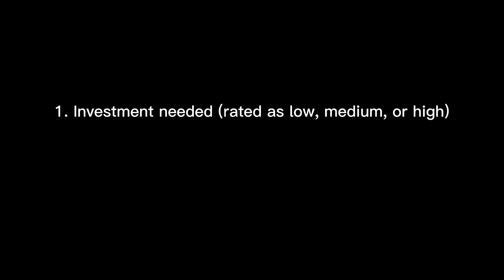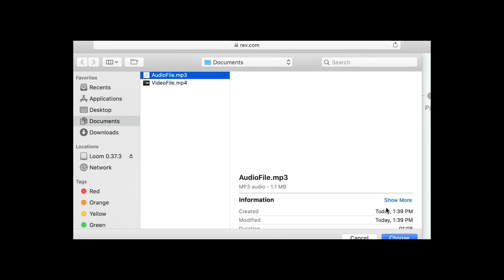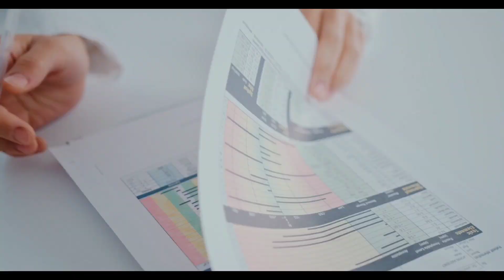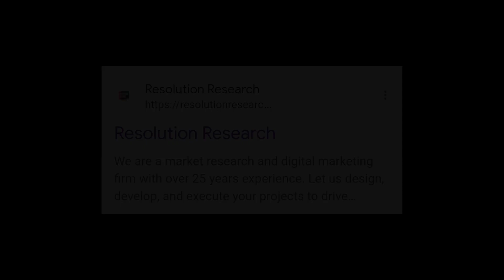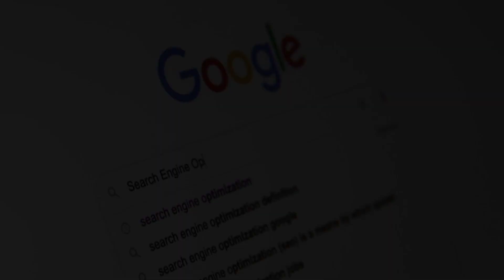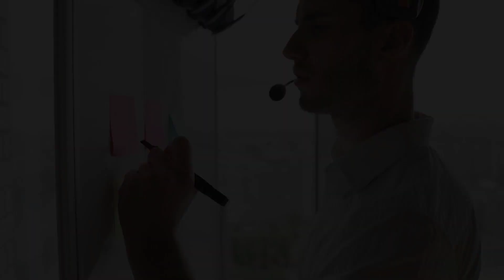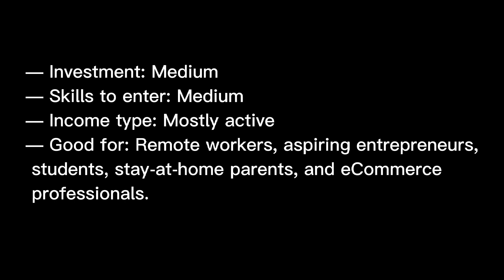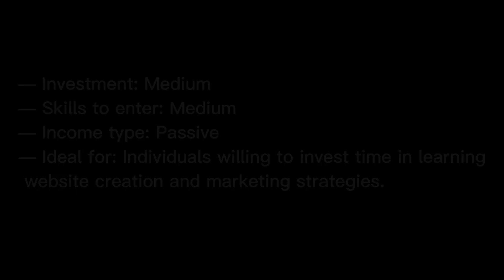12 Online Side Hustles to Make Money Online in 2024 (Part-1)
12 Online Side Hustles to Make Money Online in 2024 (Part-1)

Feel free to drop a “Hi” if you want to connect :)

Copyright Information -
Our videos are 100% original
We do not use other people's speeches or voices in our videos. We create everything ourselves.